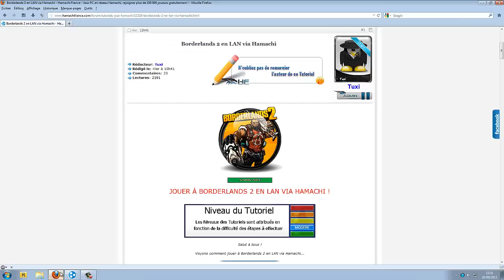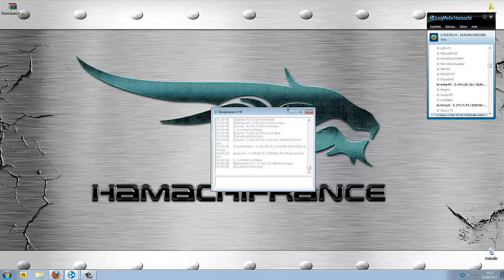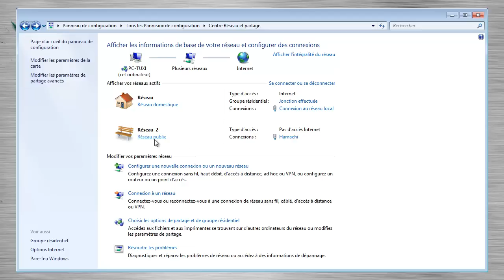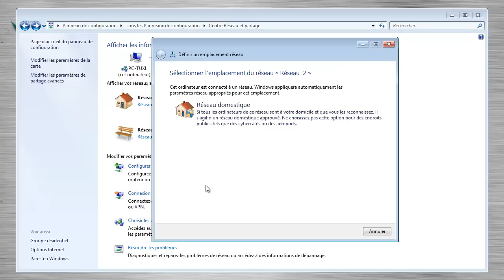[Tuto] Borderlands 2 en LAN via Hamachi